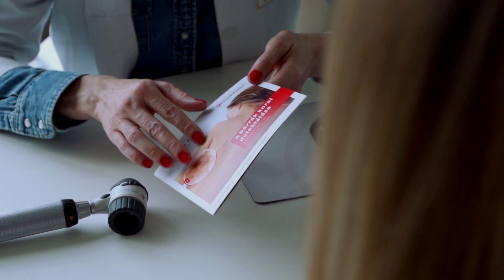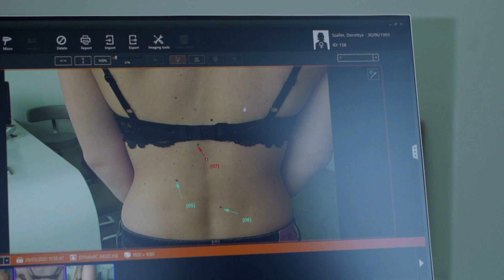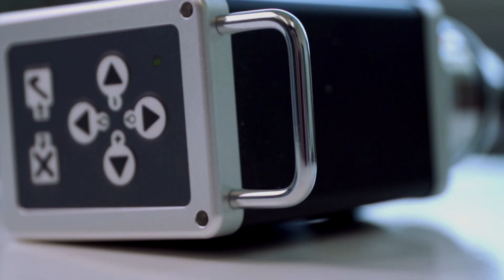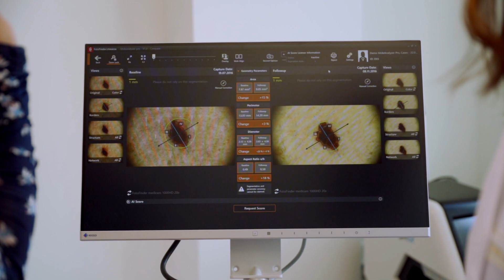Tűsarok Orosz Barbarával - 2021.04.18. - Dr. Rose - Bőrrákszűrés